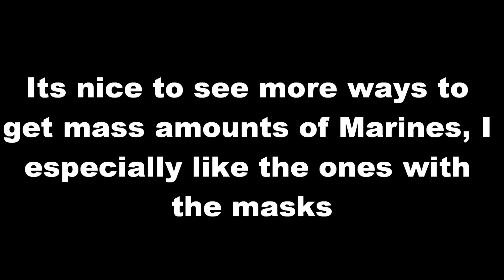HALO MEGA BLOKS FIRETEAM SIERRA 2015 SET (HD)!!!